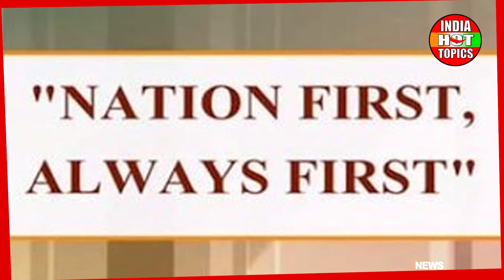Independence Day 2021 : 1947 को मनाया गया था भारत का पहला स्वतंत्र दिवस | India Hot Topics |Anyflix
साल 1947, 15 अगस्त एक ऐसा दिन है जिसे भूलकर भी भुलाया नहीं जा सकता। इस दिन ब्रिटिश साशन द्वारा 200 साल के राज के बाद देश आज़ाद हो गया था। 15 अगस्त को Independence day के नाम से भी जाना जाता है क्योकि उस दिन से भारत में रहने वाले हर एक नागरिक को स्वतंत्रता मिली थी।  15 अगस्त का दिन देश के उन वीरों की गौरव गाथा और बलिदान का प्रतीक है जिन्होंने अंग्रेजों के दमन से देश आजाद कराने में अपना सबकुछ लगा दिया । देखे पूरी वीडियो।

Independence Day 2021 : 1947 को मनाया गया था भारत का पहला स्वतंत्र दिवस